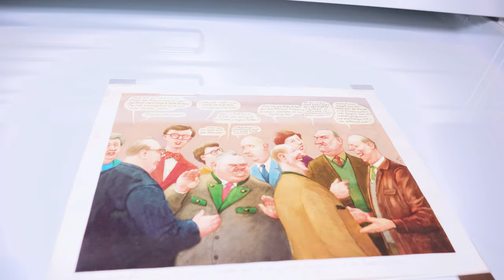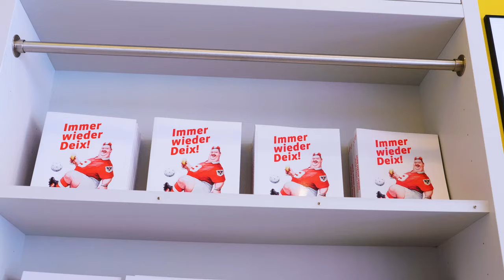KARIKATURMUSEUM KREMS | Über das Museum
Das Karikaturmuseum Krems, das einzige österreichische Museum für satirische Kunst, widmet sich vor allem der politischen Karikatur, der humoristischen Zeichnung bis hin zu Comic und Illustration.